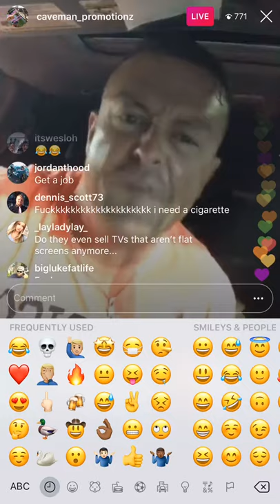Pay me ... loco man Winston Cave